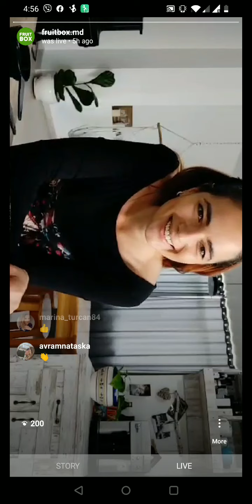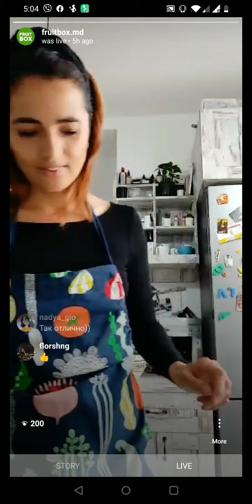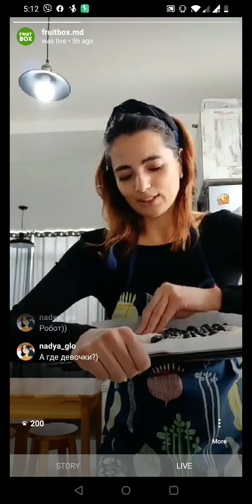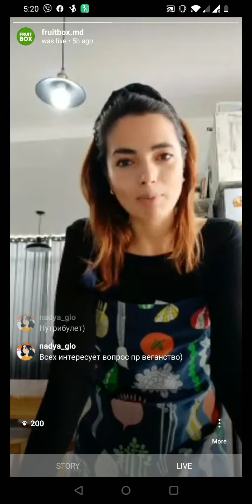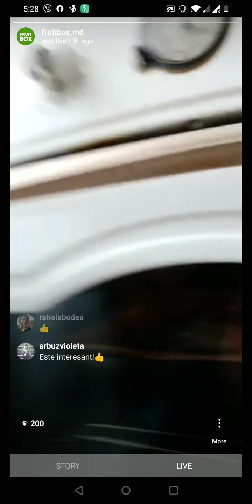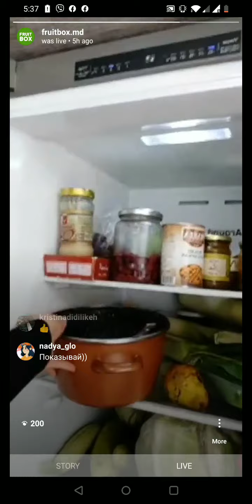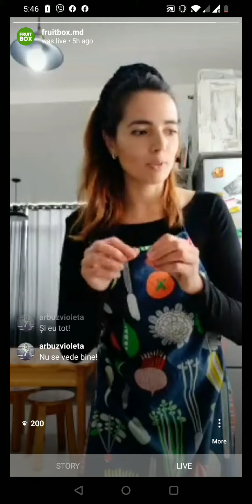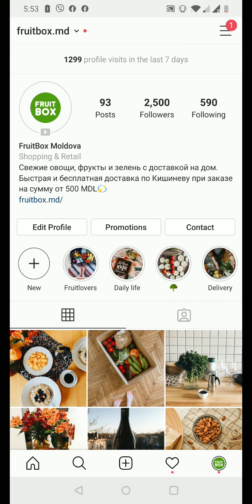Biscuiți vegani cu afine de la FruitBox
FruitBox (companie care livrează fructe, legume, verdețuri, pomușoare și micro-verdețuri proaspete) a venit în bucătăria mea, virtual. Le-am povestit LIVE urmăritorilor FruitBox despre viața mea de vegan, despre alimentele și vitaminele pe care le folosesc (aici o să corectez ceva: povesteam că iau vitamine de la Bitonic, pentru că am încredere în președintele Fundației - Sergiu Munteanu - medic și nutriționist. El și colegii săi de la o universitate din Viena decid ce ingrediente ajung în produsele Bitonic. ZIceam că toate vitaminele Bitonic sunt vegane. Dar am greșit. Produsul Ladu, pentru femei, care conține colagen, nu este vegan. Anume colagenul este de origine animală, mi-a explicat Sergiu Munteanu după LIVE. :(
Dar acum să vă scriu și rețeta pentru biscuiți (scones) cu afine (în loc de afine pot fi alte pomușoare, fructe, nuci).
Ingrediente:
2 căni de făină
1 cană lapte de cocos (din conservă, că e mai dens)
1/3 cană fulgi de cocos
5 linguri ulei de cocos
extract de vanilie, sare pe vârf de cuțit
1 lingură praf de copt
3 lingurițe zahăr de cocos sau sirop de arțar (orice îndulcitor fără zahăr)
Mod de preparare: Amestecăm ingredientele, întindem aluatul ca pe o turtă pe o tavă acoperită cu o hârtie de copt, adăugăm afinele, feliem aluatul ca pe un tort, dăm în cuptor la 200 de grade, pentru 30 de minute. Atât!
Desertul poate fi servit cu înghețată din banane înghețate zdrobite în blender împreună cu untul de arahide și laptele de cocos (opțional). Sau altfel, cu înghețată din banane înghețate și lapte de cocos.